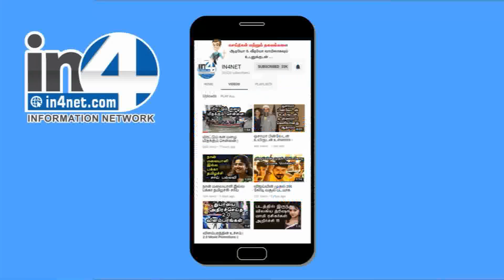குருபெயர்ச்சி பலன்கள் 2018 | உங்கள் ராசிக்கு என்ன பலன் ? | IN4net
குருப்பெயர்ச்சியால் 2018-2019 ஆம் ஆண்டில் எந்த ராசிக்காரர்களுக்கு என்னென்ன பலன்கள் ஏற்படும்..?